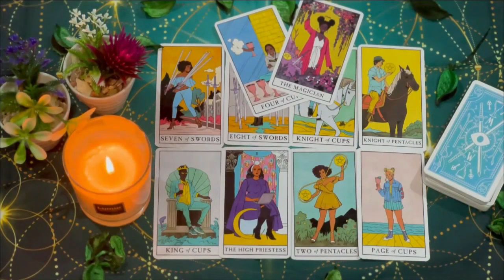LIBRA TREMENDOUS COUP OF LUCK 🍀 PLEASE SHUT UP ABOUT THIS 🙏🏻🤐🤫 OCTOBER 2024 TAROT LOVE READING